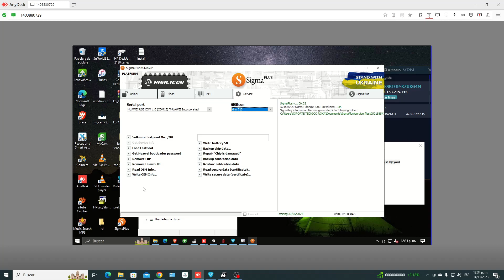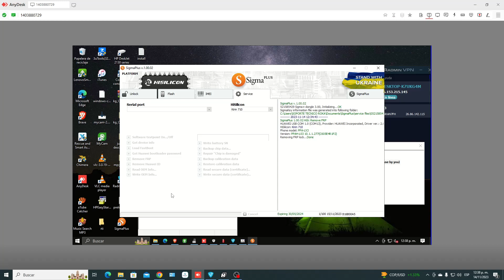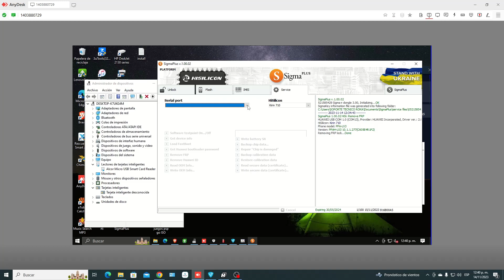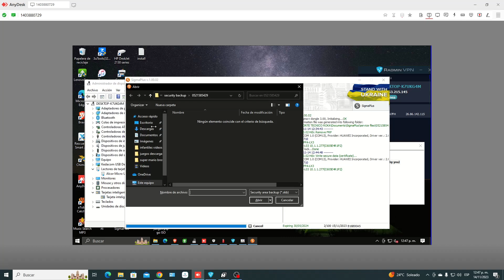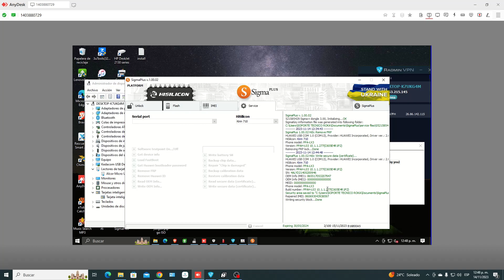Frp Google, and Imei Repai F4 Huawei PPA LX3, Huawei Y7A, with Sigma Plus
Frp Google, and Imei Repair F4 Huawei PPA LX3, Huawei Y7A, with Sigma Plus

Servicio Remoto aqui el enlace de whatsapp.